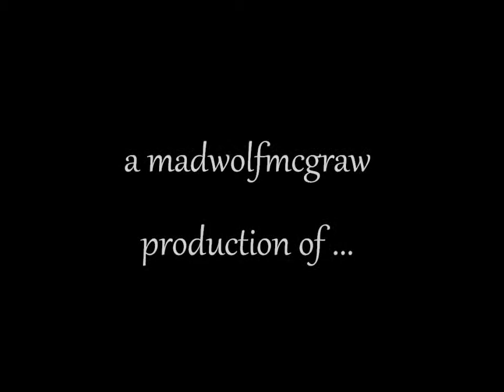watching TV with Ewan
watchin tv... with ewan